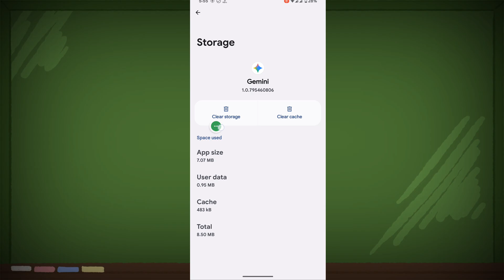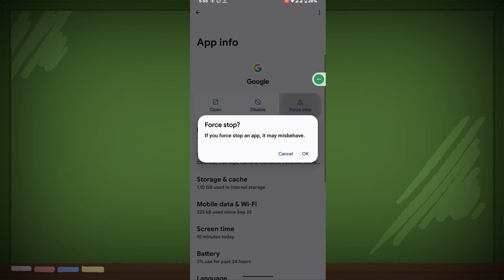How to fix Google Gemini ai app not working problem 2025 | not opening problem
🎯 How to Fix Gemini AI App Not Working Problem 2025 | Gemini Not Working | Not Opening Problem .

Is your Gemini AI app not opening, crashing, or stuck on a blank screen? 😫 Don’t worry! In this video, we’ll show you the **exact steps to fix Gemini AI app issues on both Android & iPhone** in 2025.

⏱️ **Timestamps:**
0:00 – Intro: Gemini AI app not working 😫
0:10 – Common reasons why Gemini won’t open
0:25 – Step 1: Check app version & compatibility ✅
0:40 – Step 2: Clear cache/data & restart device 🔧
0:55 – Step 3: Check network & permissions 📶
1:10 – Step 4: Try different account or device 🔄
1:20 – Step 5: Final tips & report issue if needed 📝
1:30 – Outro & Call to Action 👍💬🔔

✅ Why Gemini AI app stops working or won’t open
✅ How to fix Gemini app crashing, freezing, or stuck loading
✅ How to clear cache & reinstall Gemini correctly
✅ How to troubleshoot network, account, and region restrictions
✅ How to make Gemini run smoothly again 🔧

📱 **Topics Covered:**
• Gemini app not working 2025
• Gemini not opening problem
• Gemini keeps crashing solution
• Gemini AI update issues
• Network and account troubleshooting
• Clear cache & storage for Gemini